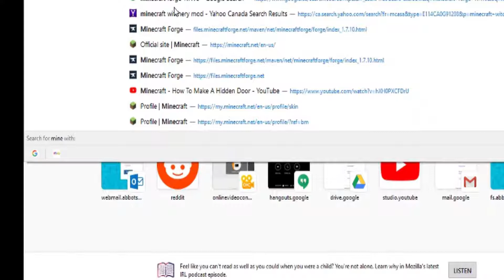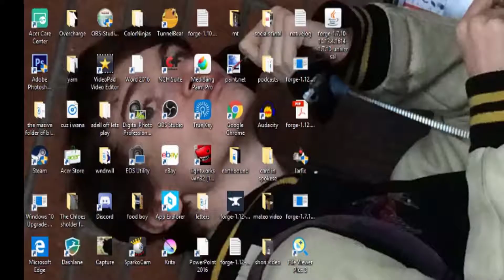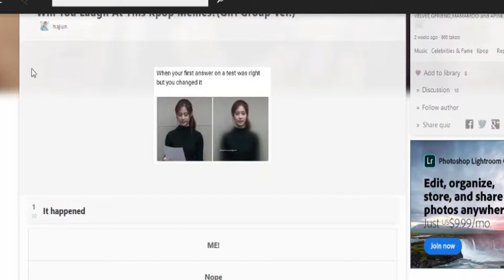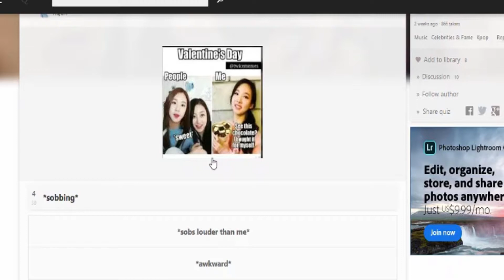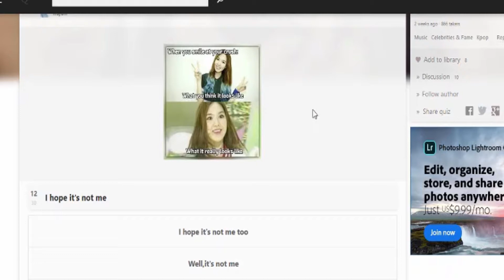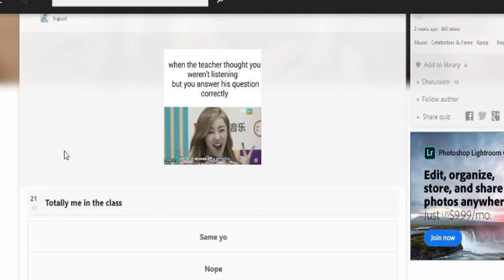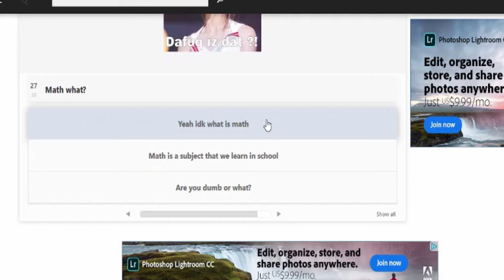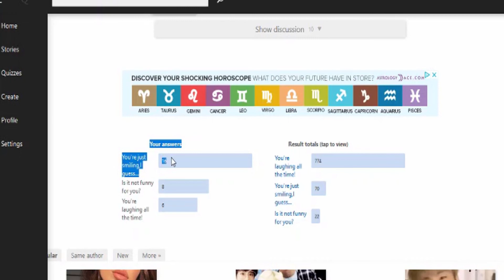Glove-Cast #24: Minecraft & School Systems (Ft. Mateo & William)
In this action-packed episode Dana and Adell show their gamer stripes, Mateo is also here. This one was recorded late at night so the gang was a little hyperactive, as well as special surprise guess William, Dana's brother appearing on the podcast for the first time to tell the story of how he broke Adell's copy of Minecraft Xbox 360 edition by putting it into the console upside down. Lemme tell ya this one is QUITE a hoot!

stay cool, fools.